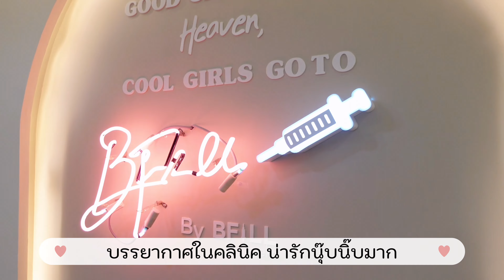รีวิวเลเซอร์ขนน้องสาว ด้วยเครื่อง Diode ที่ MekoBfill เมโกะ บีฟิล เจ็บไหม? รู้สึกยังไง? เนียนจริง?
เข้ามาทำเลเซอร์ Diode Brazilian น้องสาว ที่ @mekobfill สาขาสยาม อยากใส่บิกินี่แบบผิวเนียนไร้ขนไม่ต้องกังวล ตอนทำไม่เจ็บเลย สบายมาก พี่ๆบริการดีมาก หลังทำเสร็จแนะนำ SOOTHINGMOISTURIZER ของคลินิก ช่วยดูแลผิวหลังทำเลเซอร์ เพื่อความเรียบเนียน ใส่ชุดว่ายน้ำจะได้มั่นใจทุกมุม